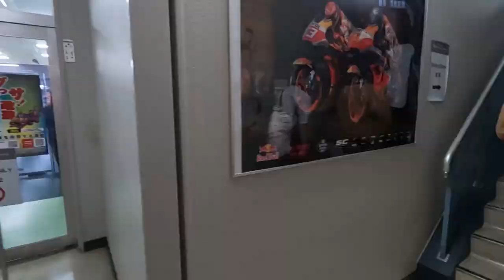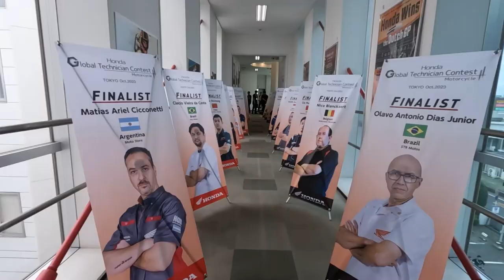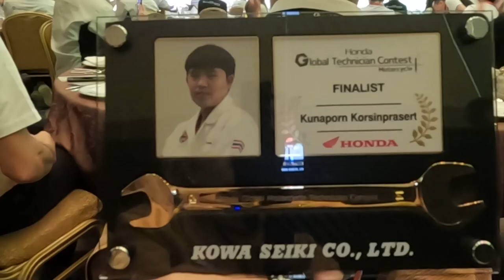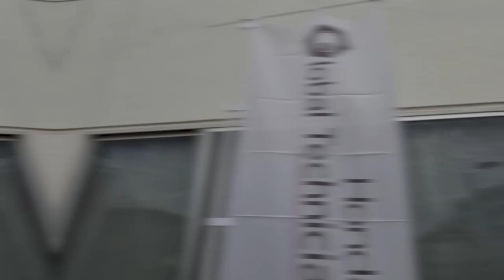ช่างไทย สู่ ช่างระดับโลกกับ Honda Global Motorcycle Technician Contest 2023!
รายการเนื้อหา :
00:00 - เดินทางไปญี่ปุ่น
02:44 - Hotel Metropolitan
03:20 - รู้จักกับโค้ชไอซ์
07:30 - วันแรกของการแข่งขัน
15:45 - วันที่สองของการแข่งขัน
21:34 - ผลการแข่งขัน
22:56 - สัมภาษณ์ผู้บริหารฮอนด้าญี่ปุ่น